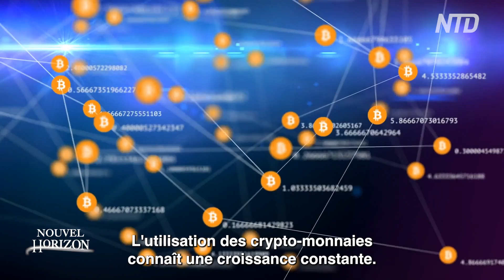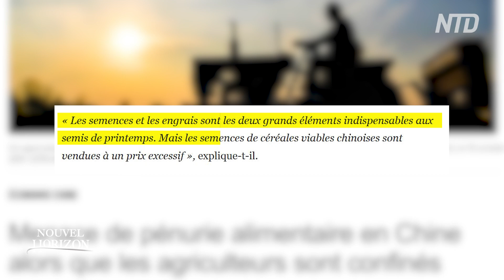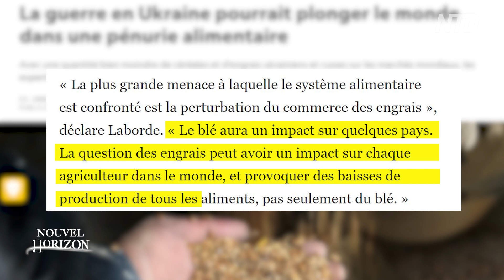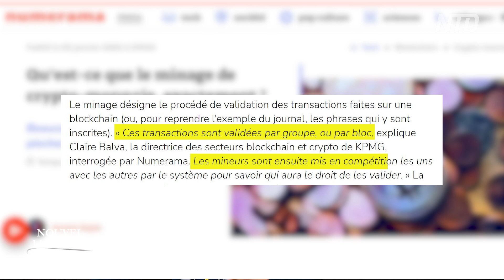Une crise alimentaire mondiale serait à prévoir !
Les confinements en Chine et la guerre en Ukraine font peser une pression majeure sur les stocks de semences. Cette crise pourrait rapidement se transformer en pénurie alimentaire mondiale.

L’utilisation des crypto-monnaies connaît une croissance constante. Ces nouvelles monnaies numériques, jugées peu écologiques, seraient énergivores pour assurer leurs fonctionnements.

La multiplication des sources électromagnétiques pose la question de leur
innocuité pour l’Homme. Au travers d’expériences vécues, nous tenterons de comprendre ce qu’il en est réellement.

Focus sur la musicothérapie. Nous plongerons au cœur de cette discipline, qui a pour ambition de soigner les gens par le biais des sons.

00:00 Nouvel Horizon intro
00:45 Pénurie de semences mondiale à venir…
06:18 Le minage des bitcoins : anti-écologique ou pas ?
11:18 Ondes électromagnétiques : le « mal » du siècle ?
15:43 Le son de la « guérison »